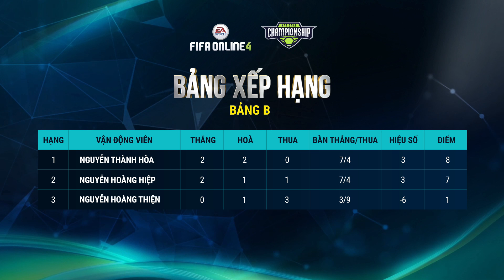TH (Thành Hòa) vs Maestro (Hoàng Hiệp) [Vòng Bảng] [05.10.2018] - FO4 National Championship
Tham gia sự kiện Đồng hành CK Quốc gia, rinh quà thả ga tại
Đón xem Vòng Bán Kết và Chung kết giải National Championship 2018 lúc 17h30 ngày 07/10 tại kênh Facebook hoặc Youtube VETV

Đây là trò chơi duy nhất tại Việt Nam có bản quyền trực tiếp FIFA, nằm trong series game bóng đá đã khẳng định danh tiếng trên toàn thế giới trong nhiều năm qua. Trò chơi được phát triển bởi hãng EA Sports, người “cha đẻ” của loạt game thể thao nổi tiếng khác như NBA Live, FIFA Soccer, Tiger Wood PGA Tour...

EA Sports FIFA Online 4 Vietnam là kênh youtube chính thức của FIFA Online 4, đồng thời là đơn vị duy nhất giữ bản quyền sản xuất toàn bộ nội dung game và giải đấu FIFA Online 4.